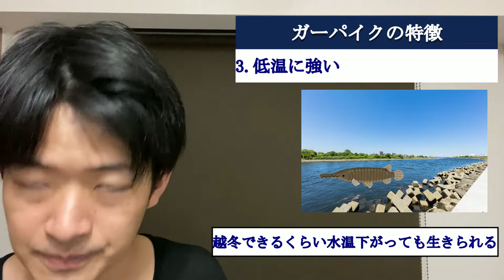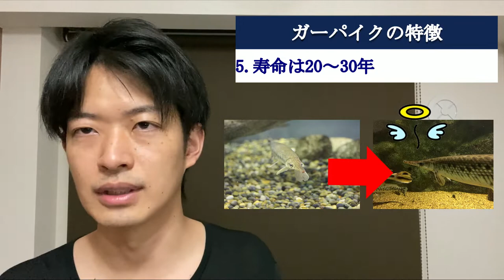ガーパイクの特徴とウラ話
今回はガーパイクの特徴について話します。
ガーパイクは2018年4月以降、特定外来生物に指定され、新規の飼育、譲渡、販売など規制がかかってしまいました。
僕は2018年以前に飼っていたため、申請をして今も飼っていますが、
今新しく飼おうと思っても飼えません。
それでもガーパイクがとにかく好きなので、この動画でそれを伝えようと思います。
規制された時のウラ話についてもお話しますので、興味のある方は是非見て下さい。